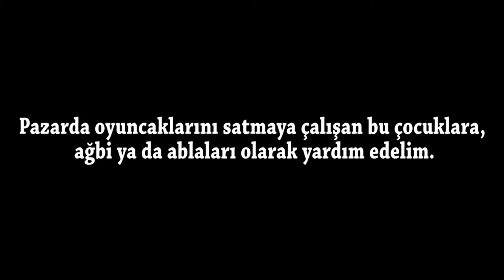Pazarda Oyuncaklarını Satan Bu Güzel Çocuklara Yardım Edelim!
Pazarın çıkışında bizi azarlarlar diye kaldırıma gazete serip oyuncaklarını satmaya çalışan çocuklara rastladık. Yaşları 8 ile 13 arası değişen bu çocuklar oynamadıkları oyuncakları satarak okul harçlıklarını çıkartmaya çalışıyor. Belki de yazın kavurucu sıcaklarında onları serinletebilecek ya da mutlu edecek dondurmalar yemek istiyor.

Yaşıtları dışarıda oyun oynarken ya da insanlardan 1 TL para istemek için çeşitli yollara başvururken bu çocuklar kendi emekleri ile para kazanmaya çalışıyor. Pazar çıkışı rastladığımızda duygulanmamak elde değildi. O kadar sevimli ve tatlılar ki tertemiz ruhları yüzlerine yansımıştı. Ben de kız kardeşim ile sattıkları ufak oyuncakların yarısını alarak onlara destek oldum. Belki çikolata alacaklar, belki de okul için harcayacaklar. Beni o harcadığım para daha fazla mutlu edemezdi. Cebimde kalsaydı ya da başka şeylere yatırsaydım hiç kimseye bir faydam olmayacaktı. Lakin bu çocuklara bir güzellik yapmak bizi çok mutlu etti. Sizlerden ricamız olabildiğince her yerde paylaşmanız ve yardım edebiliyorsanız bu çocuklara yardım etmeniz. Onların ağbi ya da ablası olabilirsiniz. Haydi gelin hep birlikte bu güzel, temiz ve masum çocukları okula başlarken mutlu edelim.